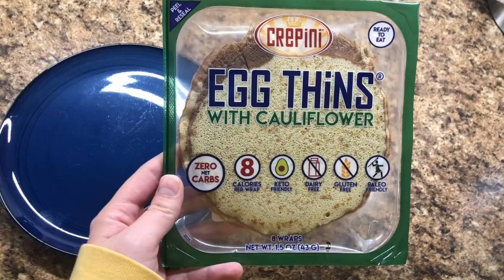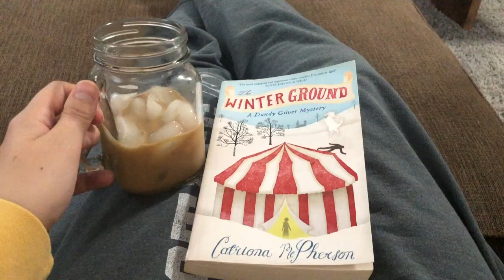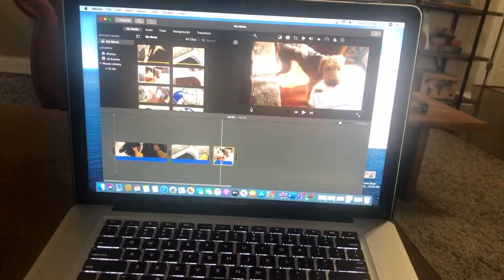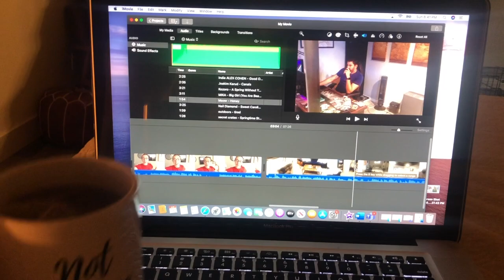A Random Day in My Life! Hang out with me, Ryan, and the pups!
Come along with me for a random day in my life with my little family in Ohio. :)

And definitely let me know if you would like to see more vlogs! (I promise I will pick more exciting days lol)

Hang out with me in-between uploads:
Poshmark: @columbuscozies